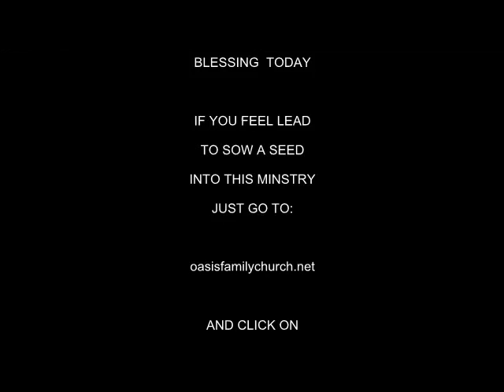JUDGEMENT FREE ZONE 4 17 2016 PASTOR ROCK EDMUNDS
pastor rock Edmunds preaching on the word of god